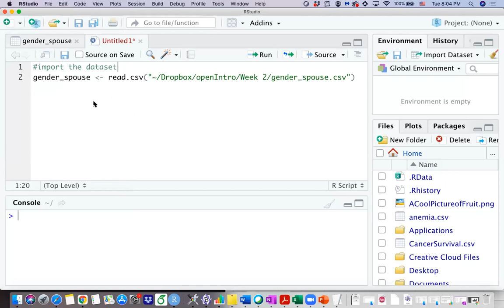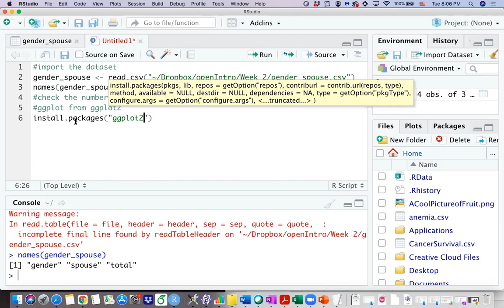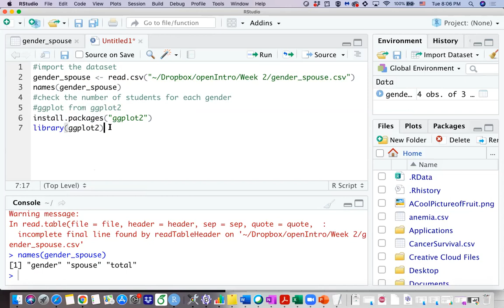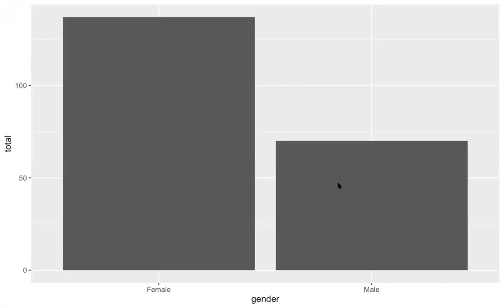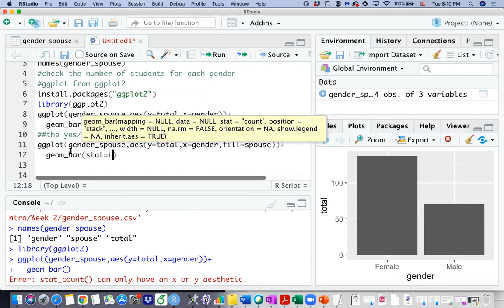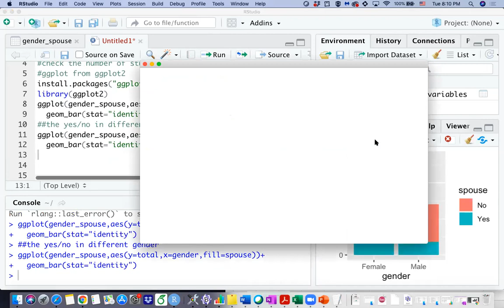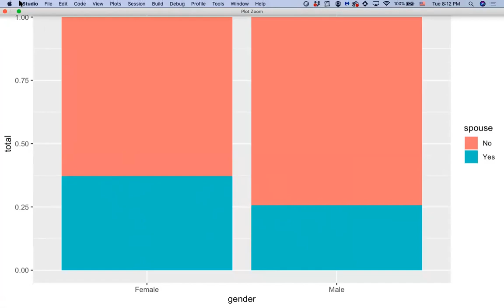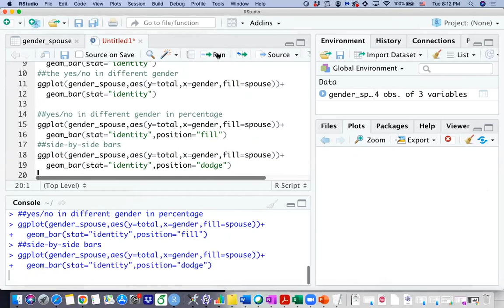ggplot for create bar plots | stacked bars | side-by-side bars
- How to create a simple bar plot;
- How to create a bar plot with two categorical variables;
- How to create a stacked bar plot showing percentages;
- How to create a side-by-side bar plot showing counts.